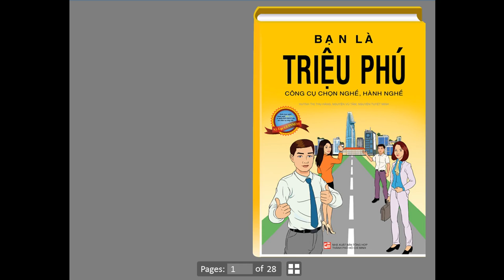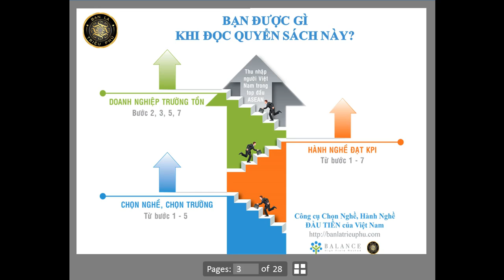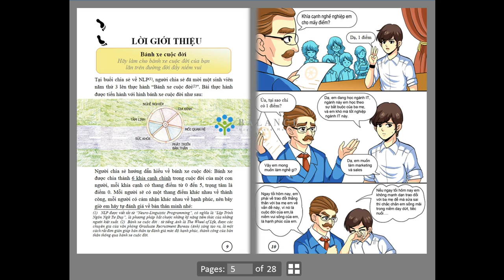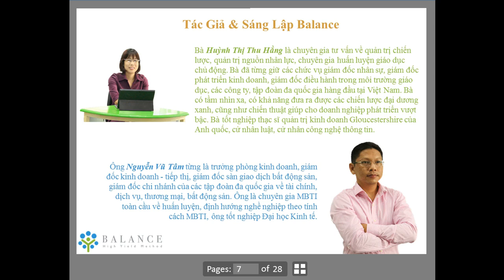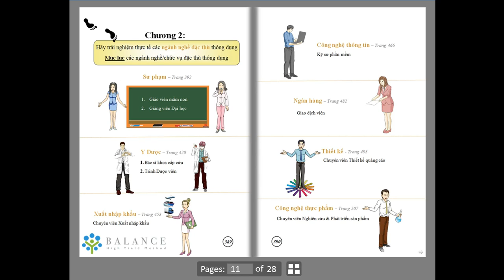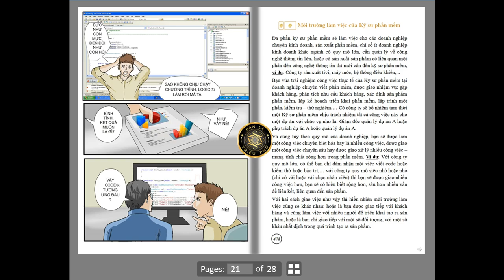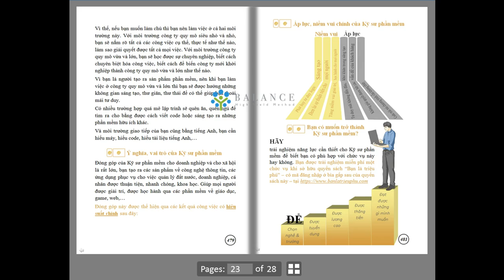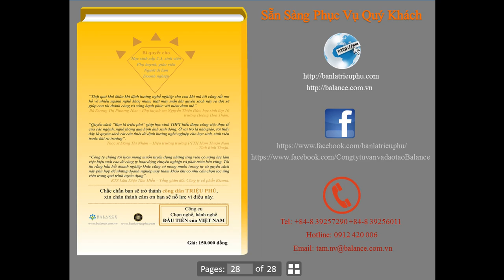Bạn Là Triệu Phú - Kỹ Sư Phần Mềm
Bạn có thích công việc kỹ sư phần mềm không!? Bạn có đam mê và có khả năng hoàn thành tốt công việc này không? Hãy xem video clip này và truy cập để thử khả năng của mình nhé